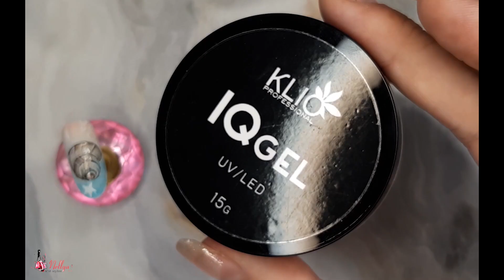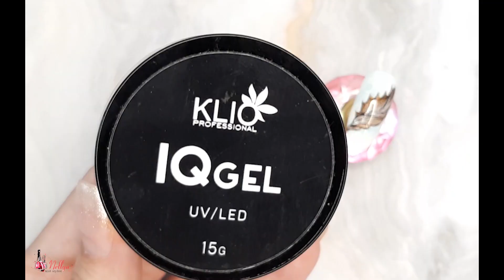Top 6 Summer nail designs 2020|Beautiful marine designs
TOP - 8 Fruit Nails | Acrylic Nails | Nails Trending On Instagram 2020